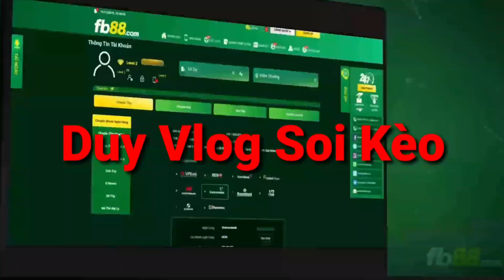Soi kèo trực tiếp U23 Nhật Bản vs U23 Nam Phi - 18h00 Ngày 22/7/2021 - Olympic Tokyo 2020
Lưu ý : không cá cược với mọi hình thức